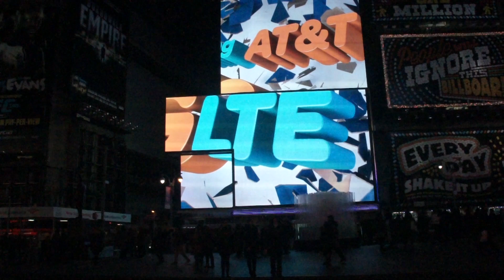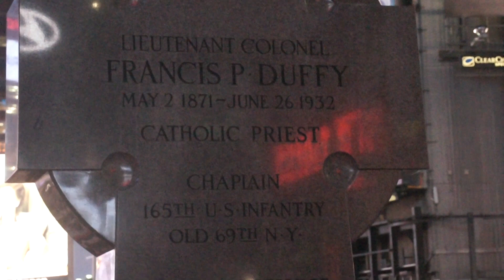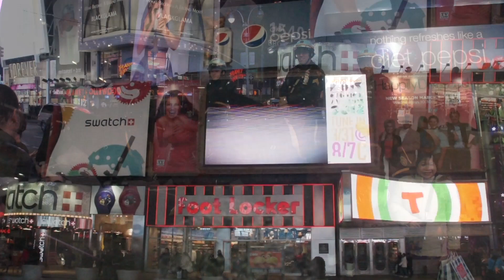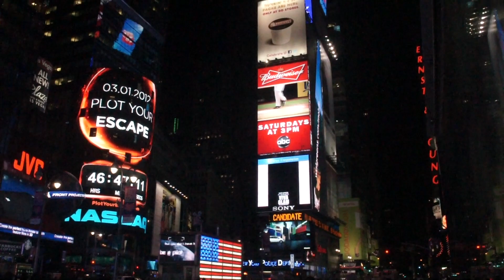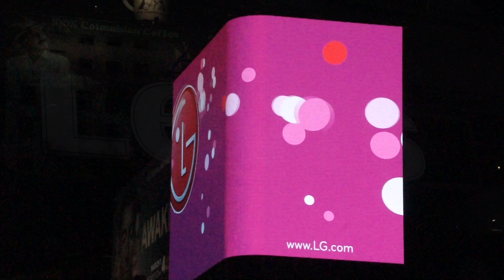New York, Times Square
New York City, Times Square.